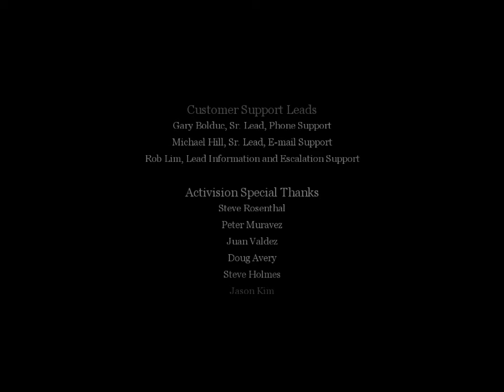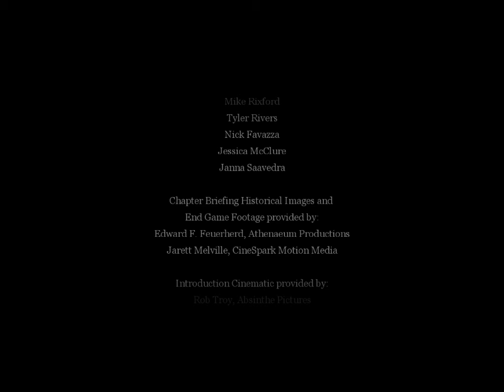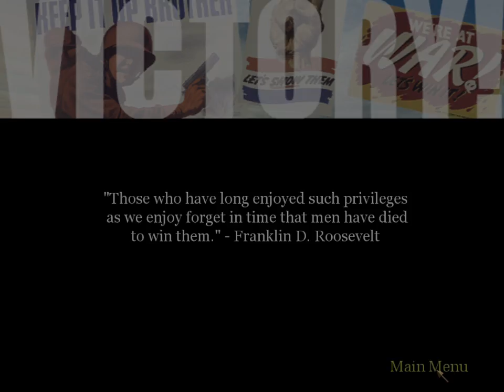OG Call of Duty Full Ending with Credits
In this video, you will see my own footage of me beating the first ever call of duty game released in 2003. This game did not take very long to beat (a few days I played this game for 2 hours straight) but it was still a very fun game